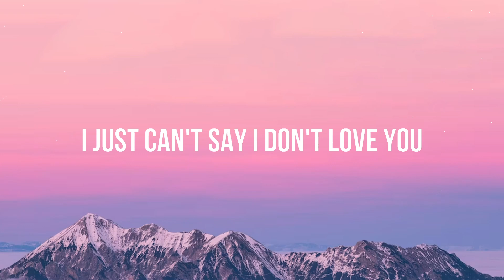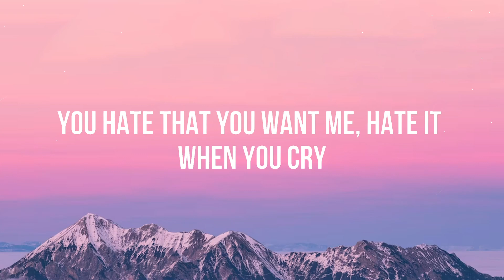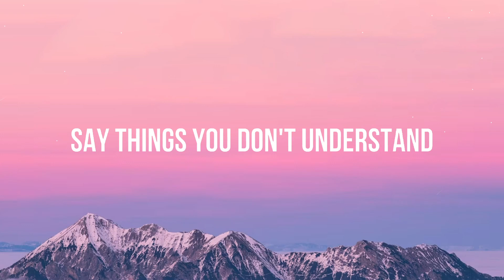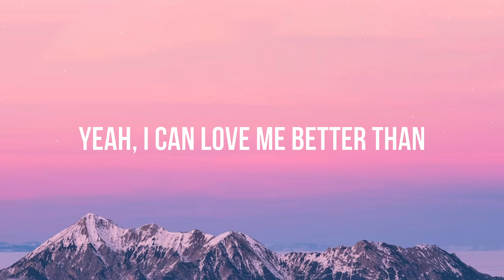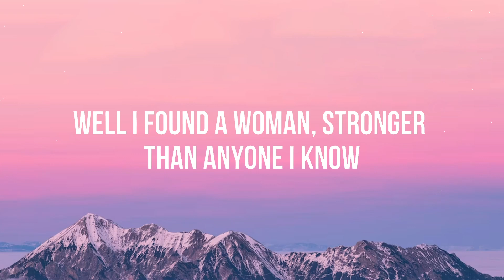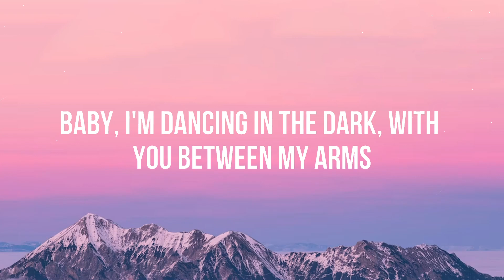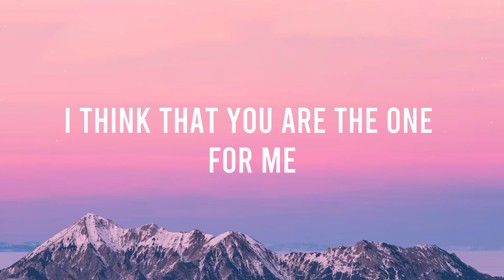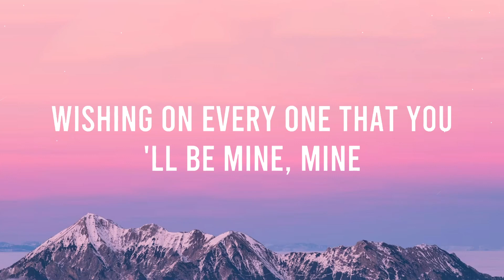The Weeknd - DIE FOR YOU (Lyrics) | Tiktok Song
(Lyrics):
[Verse 1]